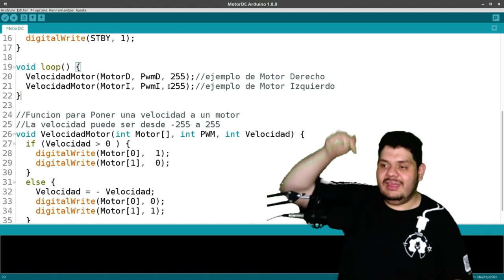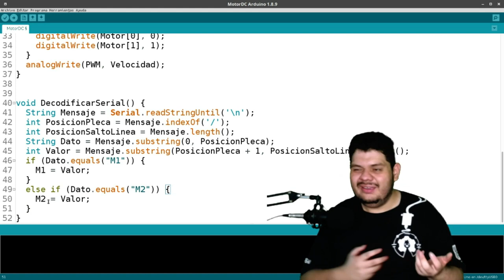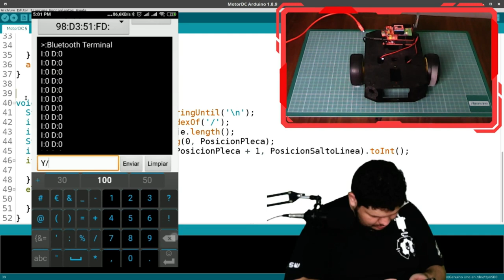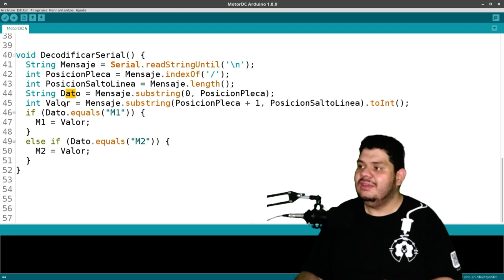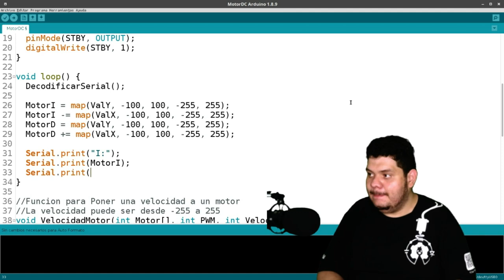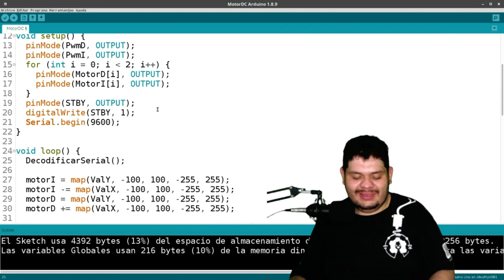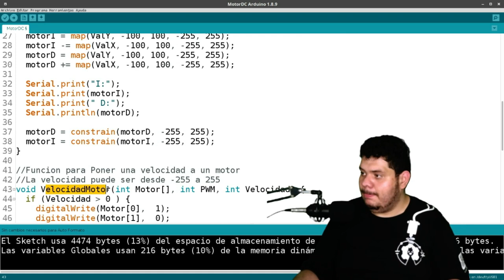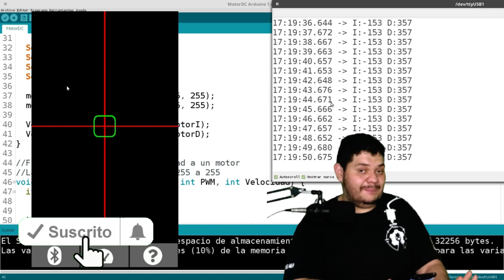5.3 Comunicación Bluetooth Arduino ★ RedBot App ★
Acompañaos a aprender a mandar informacion de control a tu robot arduino por medio de Bluetooth usando una tenica llamda paquetizado
👇 👇 HAZ CLICK 👇 👇

Componentes electrónicos:
 🤖 Arduino Uno:
    🇺🇸 USA:
    🇲🇽 MX:
 🤖 Shadow Chassis Kit:
       😱Pendiente😱
 🤖 Driver para Motor - Dual TB6612FNG (ConPines):
       😱Pendiente😱
 🤖 Escudo ProtoShield Kit: